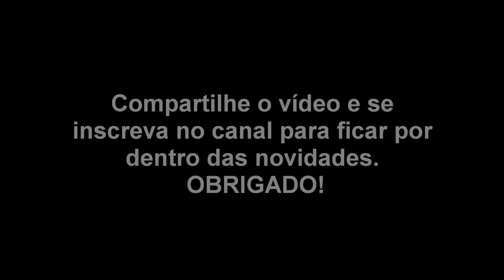Som de Girafa - Barulho de Girafa (Animais Selvagens)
Som de Girafa - Barulho de Girafa (Animais Selvagens). Obrigado!